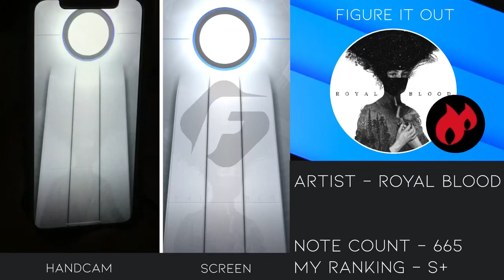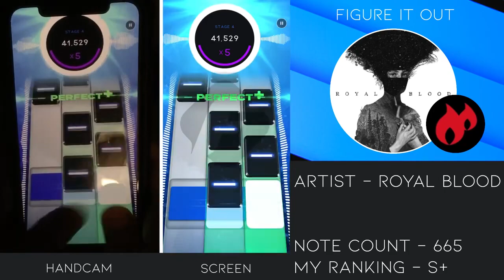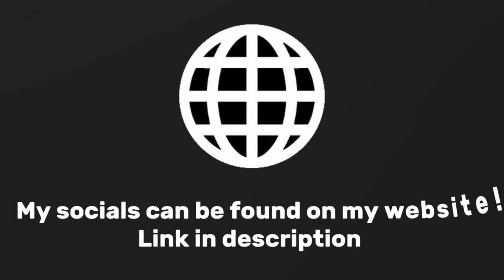Beatstar Figure it out EXTREME 100000 diamond perfect with handcam